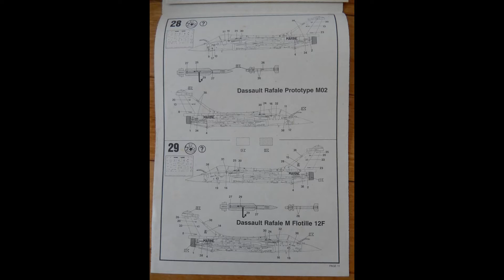Revell 04033 - Dassault Rafale M - French Air Force - 1:144